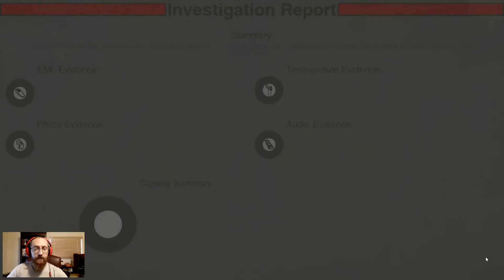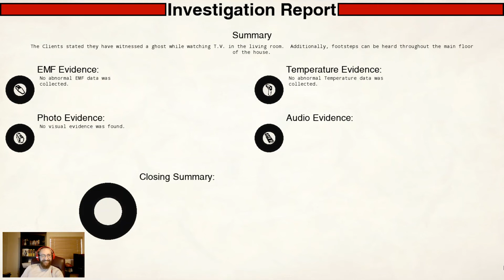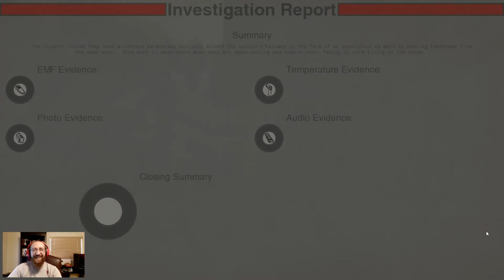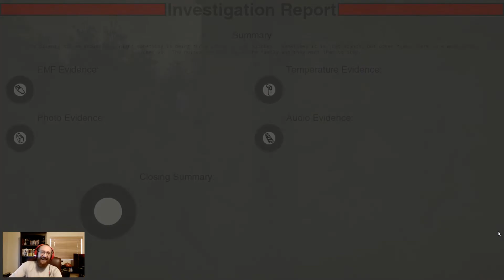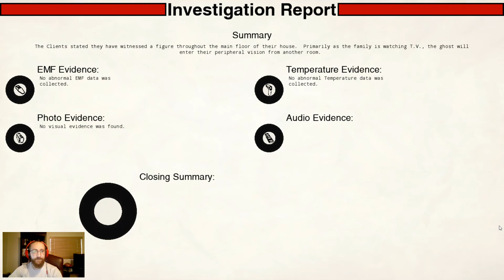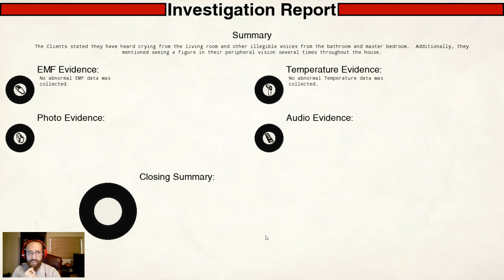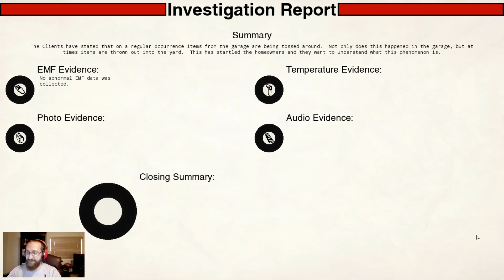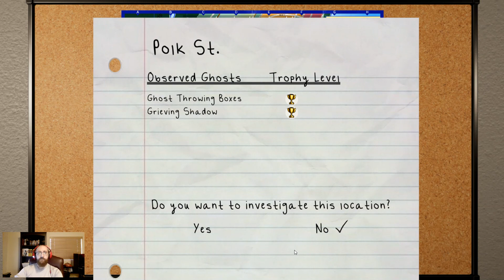I Found Another Ghost *Conrad Stevenson's Paranormal P.I.*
I had a feeling there was another ghost to find at the Evergreen Lane location. Turns out I was correct! This one was a bit freaky!